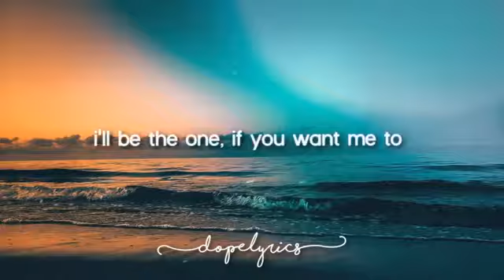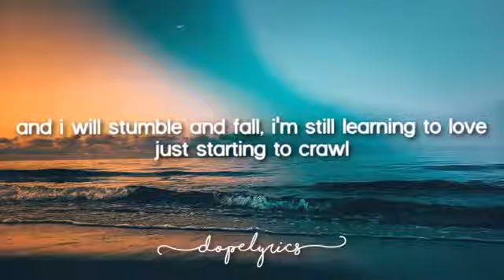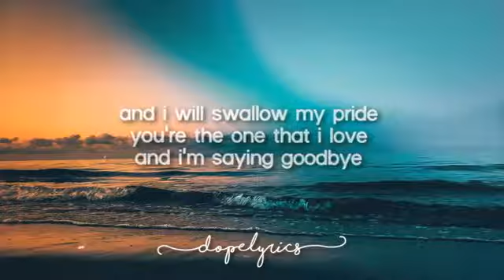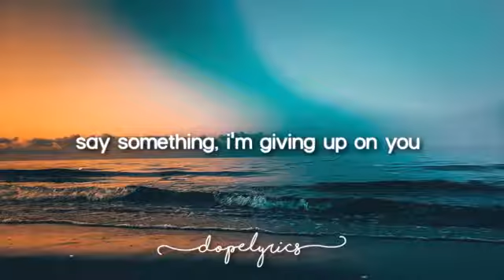A Great Big World, Christina Aguilera - Say Something (lyrics)